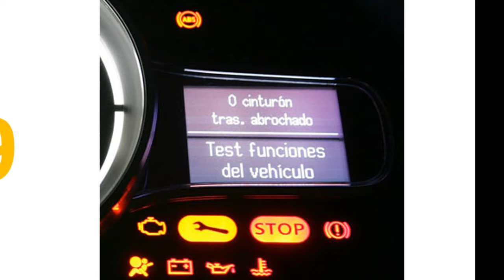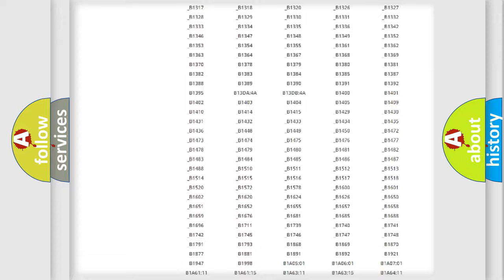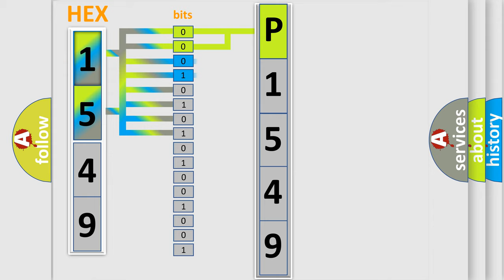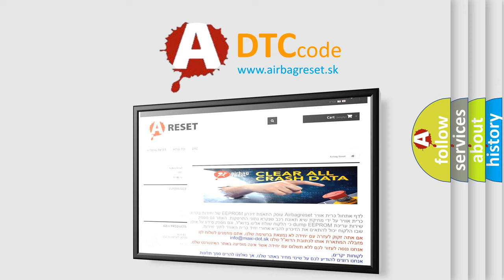DTC Ford P1549 Short Explanation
Contents:
0:21 Basic DTC analysis according to OBD2 protocol standard.
1:48 Insight into programming
2:58 A diagnostically understandable description of the Diagnostic Trouble Code
3:05 Basic error definition

Make:
Ford
Code:
P1549
Definition:
Description:
Communication time after T15 on = 1 Sec.